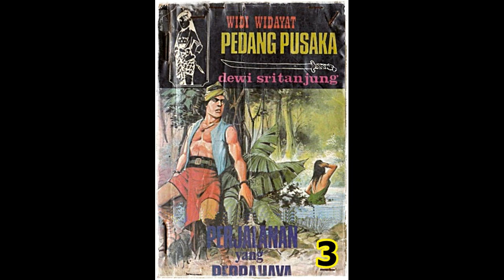Seri Cerita Silat Perjalanan Yang Berbahaya Jilid 3 Tamat